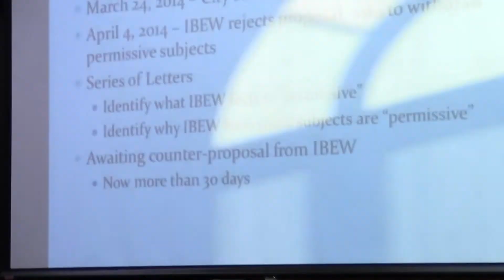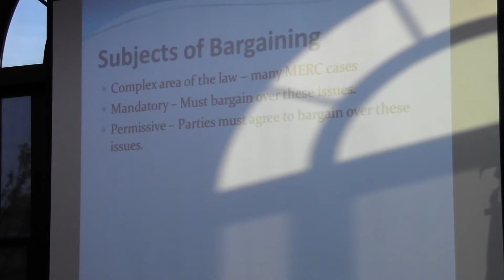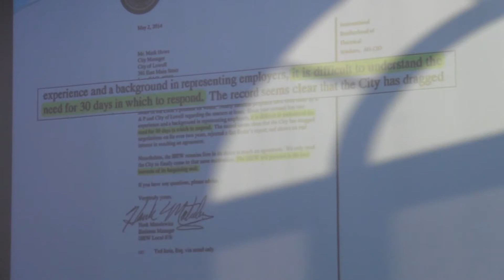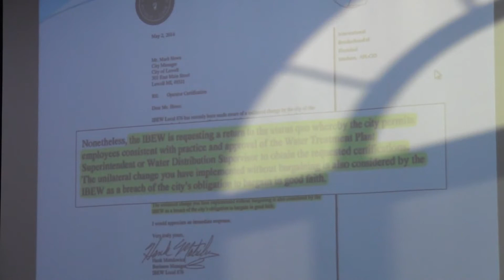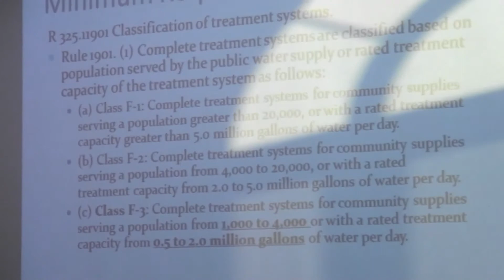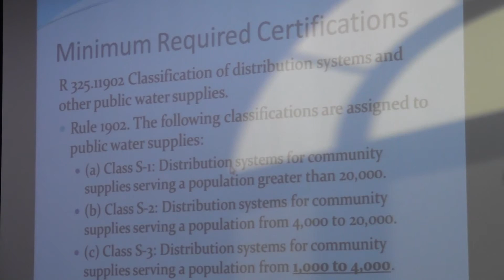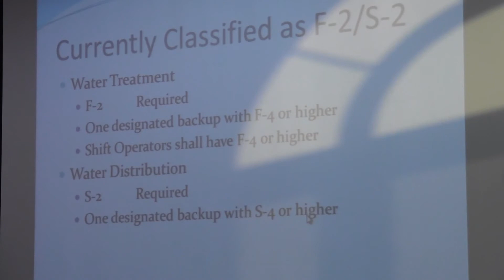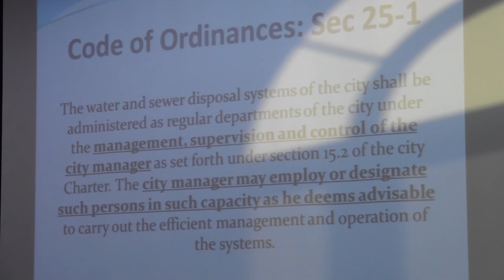Lowell City Council Regular Meeting, 05-05-2014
CITY OF LOWELL
CITY COUNCIL AGENDA
MONDAY, MAY 5, 2014, 7:00 P.M.

1. CALL TO ORDER; PLEDGE OF ALLEGIANCE; ROLL CALL

2. APPROVAL OF THE AGENDA

3. APPROVAL OF MINUTES OF PREVIOUS MEETING(S)
a. April 21, 2014 -- Regular Meeting
b. April 28, 2014 -- Worksession Meeting

4. APPROVAL OF ACCOUNTS PAYABLE

5. CITIZEN COMMENTS FOR ITEMS NOT ON THE AGENDA

6. OLD BUSINESS
a. Strategic Goals Report
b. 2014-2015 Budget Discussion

7. NEW BUSINESS
a. KDL Presentation
b. Riverwalk Festival Fireworks Display
c. Riverwalk Festival Street Closure Request
d. Resolution Approving Acquisition of Tax Foreclosed Property
e. Urban County CDBG Program/Rental Rehabilitation Program

8. COUNCIL COMMENTS

9. MANAGERS REPORT

10. APPOINTMENTS

11. CLOSED SESSION
a. Union Negotiations

12. ADJOURNMENT

NOTE: Any person who wishes to speak on an item included on the printed meeting agenda may do so. Speakers will be recognized by the Chair, at which time they will be required to state their name and will be allowed five (5) minutes maximum to address the Council. A speaker representing a subdivision association or group will be allowed ten (10) minutes to address the Council.